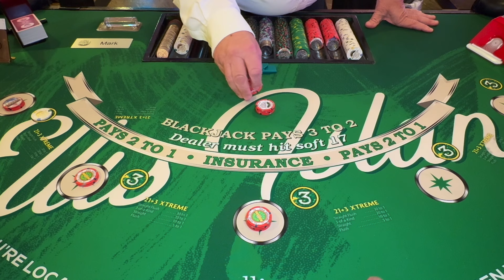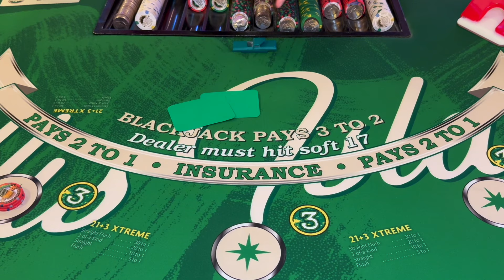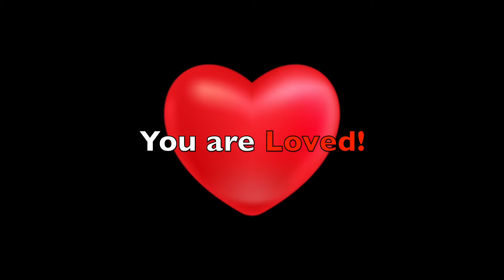Down To My Last 3 Chips! Insane Blackjack Session!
Can I turn my luck around? Tune in to witness the heart-pounding moments and strategic plays that lead to a comeback like no other! Don't miss this intense Blackjack session at Ellis Island Casino in Las Vegas with @DGProduction777 @therealchickie @dannythemedic

💫 Other ways you can support Us:
❤️💵 SUPER CHATS!
💙💵 SUPER STICKERS!
💚💵 SUPER THANKS!

👋🏼😎 or if you want to send us a cool gift, you can send it here: